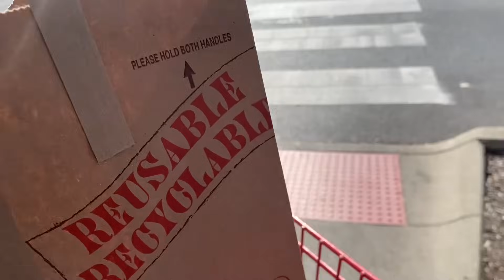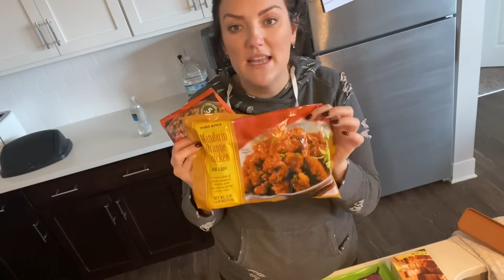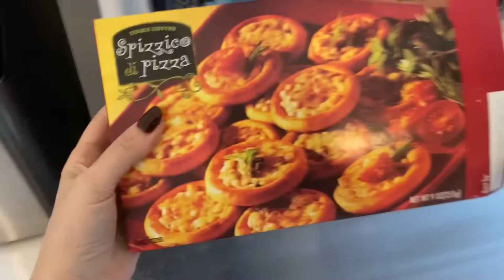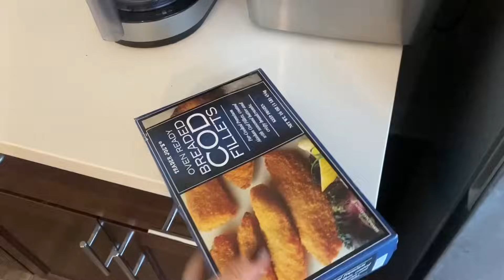TRADER JOES HAUL! SOME NEW ITEMS IVE NEVER TRIED BEFORE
Body mist

Tsal psoriasis shampoo

Ankle Apple Watch band

sports bra

Link to amazon storefront